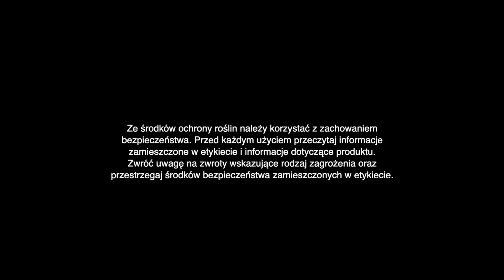Komunikat sadowniczy PROCAM 06 z 23.04.2024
Po fali przymrozków nadal konieczna jest regeneracja sadów. Z kolei zapowiadane deszcze mogą być źródłem wielu infekcji. Posłuchajcie proszę co proponuje Państwu główny doradca firmy PROCAM dr.Krzysztof Gasparski. Zapraszamy